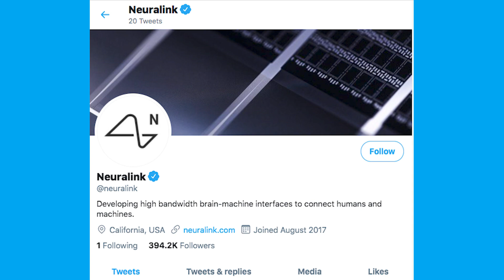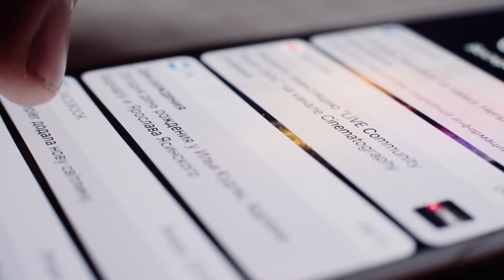IEN NOW: Monkey Plays Video Games with Neuralink’s Brain Interface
In March 2017, Elon Musk announced a new venture. Unlike SpaceX, Tesla and even the tunnel-digging startup, The Boring Company, Neuralink doesn't look to remedy deep societal woes, but merely the continuation of the species. Hopefully it has fewer fiery mishaps during testing.

Neuralink, which now has offices in San Francisco and Austin, is working on a brain-machine interface that will connect human brains to computers. Initially, the technology could change the lives of patients with brain or spinal injuries, but Musk believes the company could eventually achieve human and artificial intelligence symbiosis. The goal of Neuralink isn't simply a human-machine interface, but a fast or high-bandwidth connection between the two.

Neuralink's tech starts with a puck (microchip) with threads that have tiny electrodes at the ends which are implanted near a neuron in the brain.

The big news this month wasn't human, but it was close.

According to CNBC, Neuralink has successfully connected a monkey that can play video games with its mind. The team implanted a computer chip into the monkey’s skull and threaded the nanowires into its brain.

According to Musk, the startup is trying to use the implants to get monkeys to play “mind Pong” with one another.

For those with fears of AI human intervention, Musk contends that many people are already a form of cyborgs with a "digital layer" that exists because we are tethered to our phones and other devices.

According to Musk, Neuralink only wants to make that connection faster, by a magnitude of 1,000, maybe even 10,000. So, for example, you could look up the trivia for Hell Comes to Frogtown on IMDB and recommend it to your friend across the country without ever reaching for a device. Think a form of digital telepathy.

The other endgame? Immortality, or at least a "saved state" that could download your brain or data into another robot or maybe even another human. Other nightmare crisis scenarios aside, does your partner stay with your consciousness after it leaves the vessel? Start that one at the dinner table tonight.

Within the next month, Musk anticipates more news to come out of the start-up, possibly from patients controlling devices using only their minds.

As for the monkey's well-being, Musk insists, "it’s not an unhappy monkey.”